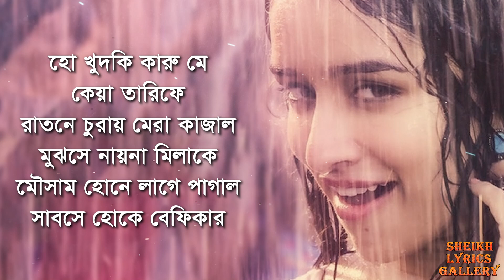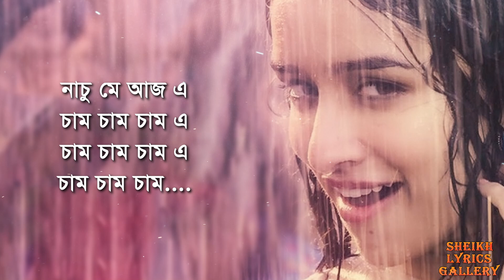Monali Thakur Cham Cham song bangla lyrics । sheikh lyrics gallery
Cham Cham Full Video | BAAGHI | Tiger Shroff, Shraddha Kapoor| Meet Bros, Monali Thakur| Sabbir Khan

প্রিয় মানুষের নাম দিয়ে কবিতা লিখাতে কিংবা গান করিয়ে নিতে পেজটি ভিজিট করুন-

SINGERS - MEET BROS FT. MONALI THAKUR
LYRICS-KUMAAR
RAP WRITTEN & PERFORMED BY - MEET BROS